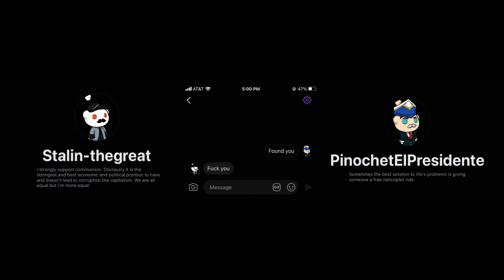PinochetVsStalin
This is what happens when a communist dictator and an anticommunist dictator meet each other online.